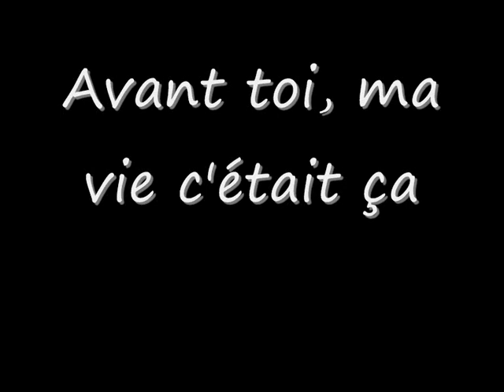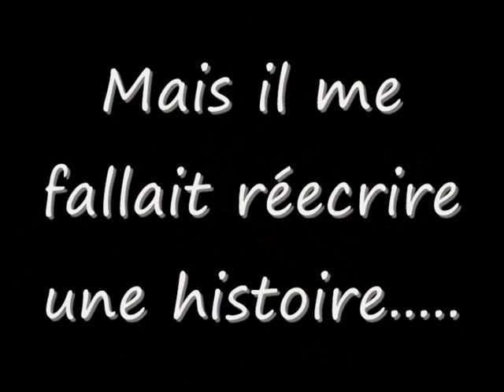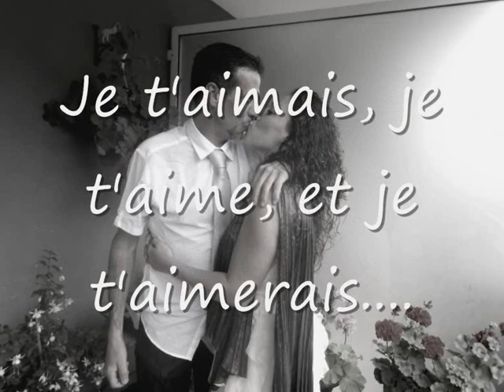Notre histoire....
Ce que la vie m'a apporter. Toi